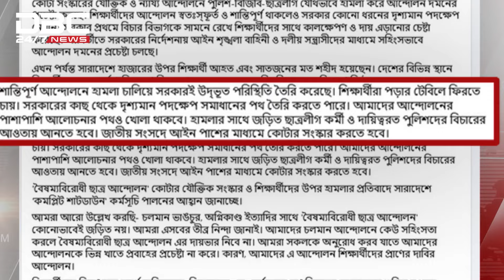'শিক্ষার্থীরা পড়ার টেবিলে ফিরতে চায়, আলোচনার পথ খোলা' | DBC NEWS